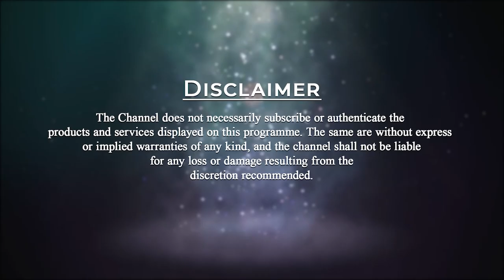Why Youth Should Move toward Spirituality? | HG Amogh Lila Prabhu | Interview Short Clips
Youth and spirituality. Is the merger possible? Why is it vital for a child or young person to pursue spirituality? Amogh Lila Prabhuji answers these most talked-about questions.

Contact PMC English :
📞 : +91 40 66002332, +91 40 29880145, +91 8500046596